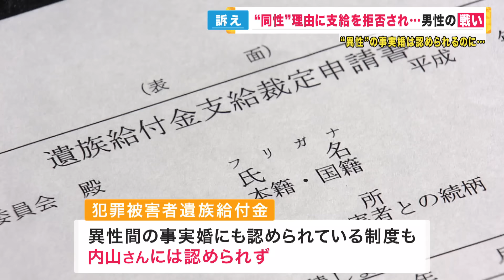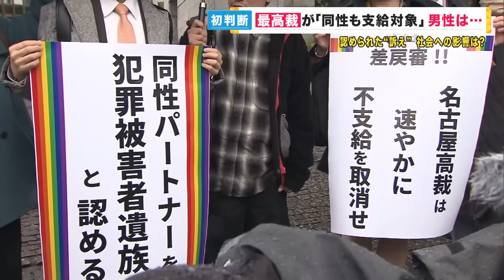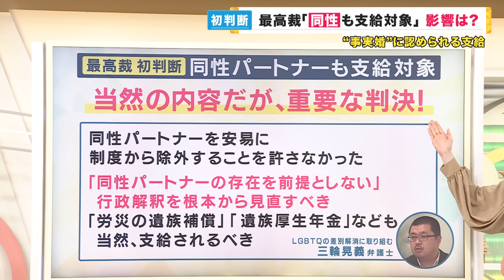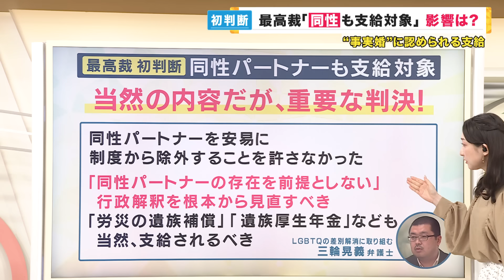【犯罪被害者遺族への給付金】“同性”を理由に支給を拒否される 20年間一緒に暮らしていた同性パートナーを殺害された男性 『同性パートナーも支給対象』最高裁が初判断 訴え認められる〈カンテレNEWS〉